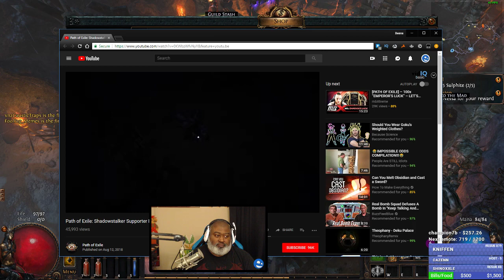Bwana Plays Path of Exile - DELVE LEAGUE - Episode 1